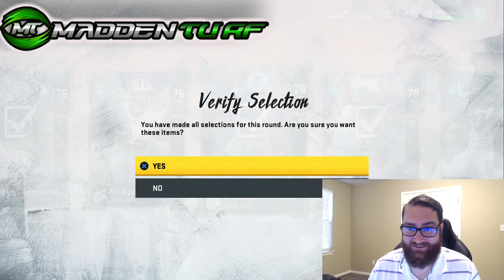$100 LTD PACK OPENING | LTD GALE SAYERS | LTD JALEN RAMSEY [ MADDEN 20 ULTIMATE LEGEND PACK OPENING]